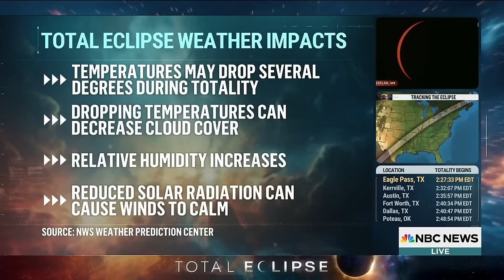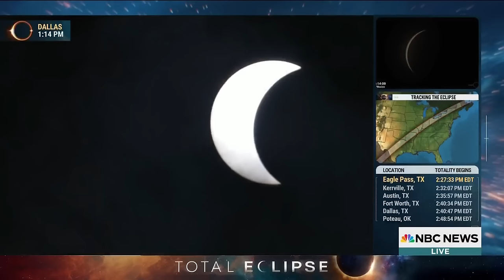Special report: Solar eclipse path of totality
Watch NBC News’ full special report coverage of the solar eclipse path of totality. Reporters share their experience watching with millions of people while the eclipse was visible over parts of Mexico, 15 U.S. states and eastern Canada.